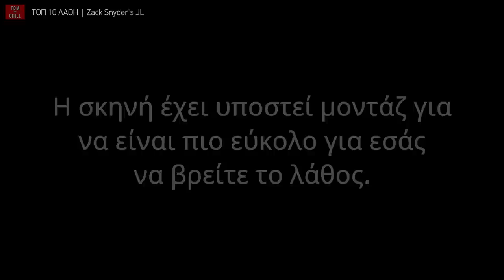ΤΟΠ 10 ΛΑΘΗ | Zack Snyder's Justice League